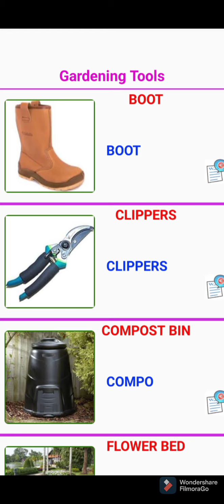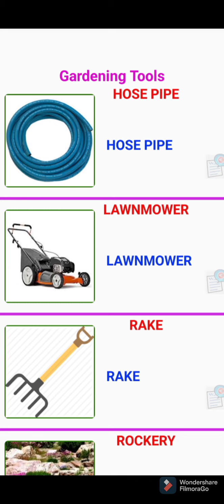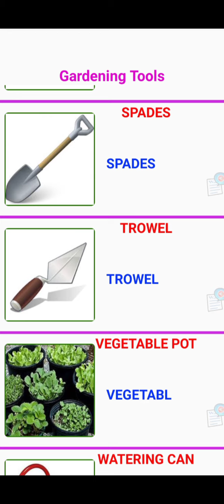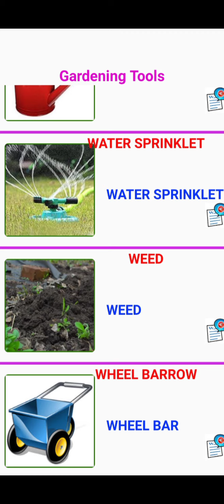Gardening tools|Lkg class full course for india school|lkg full syllabus |full course of toddler